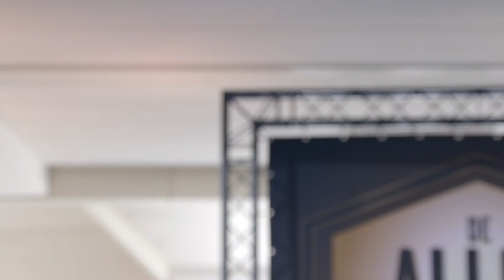Lekker SPUITEN met WATER | De Alleskunner VIPS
OVER De Alleskunner VIPS
De 30 BN'ers spelen allerlei bizarre en hilarische spellen, van het kapot prikken van een waterballon met een cactus op je hoofd, het vangen van eieren tot het laten smelten van een ijsblokje met je lichaam en nog veel meer spellen. De persoon die laatste wordt in een spel, valt af.

TIJDSDRUK
Deze spellen zijn vaak verrassend eenvoudig, maar onder tijdsdruk blijken ze vaak toch uitdagender dan gedacht. Tijdens de spellen worden alledaagse vaardigheden, zoals behendigheid, kennis en logisch verstand van de VIPS flink op de proef gesteld.